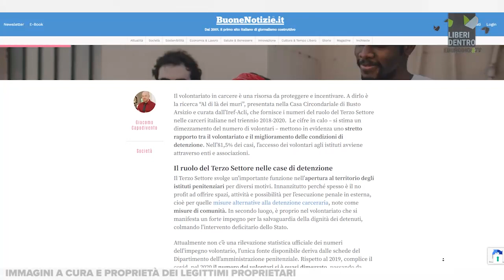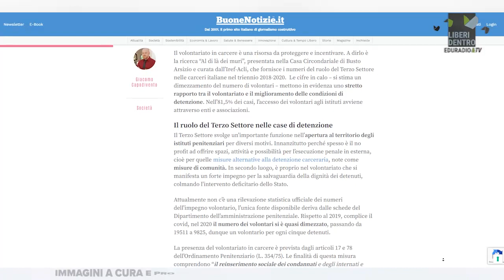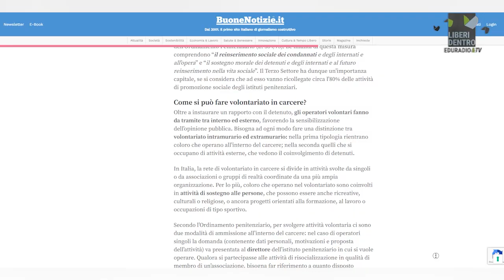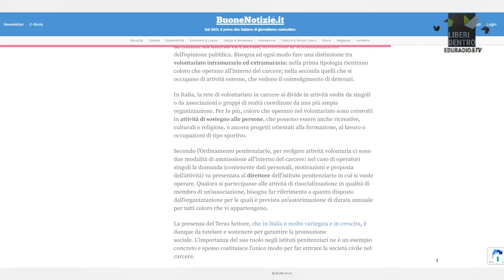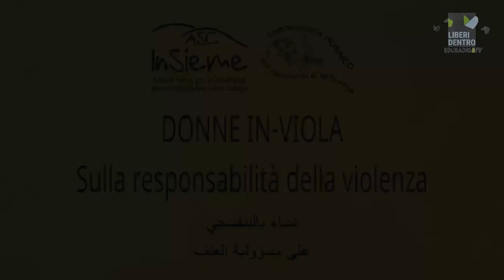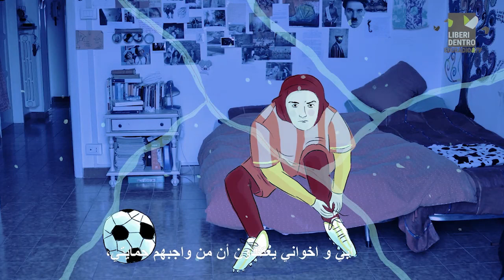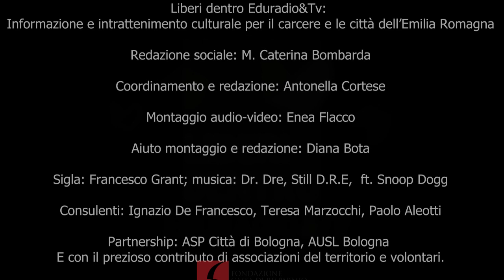260. Mercoledì 16 novembre - Liberi dentro – Mirko Tesini – 2 ǀ Forti libere indipendenti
Puntata 260 del 16/11/2022 - Dopo il nostro ospite Mirko Tesini della cooperativa Open Group torna la miniserie Forti libere indipendenti.